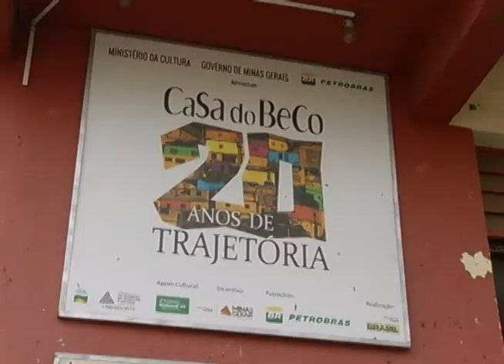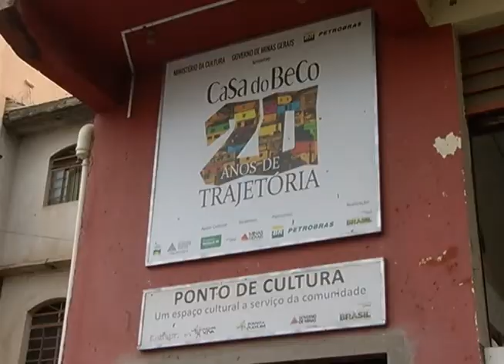MOSTRA FAVELAS- Jornal Minas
O morro tem muito a dizer! E é por meio da dança, do teatro e da música, que uma cultura de resistência ganha espaço. Nas periferias de Belo Horizonte, uma produção artística rica e diversificada busca a transformação social, a construção da cidadania e o fim da discriminação. O Aglomerado Santa Lúcia, na região centro sul da capital é destaque quando se fala em cultura.